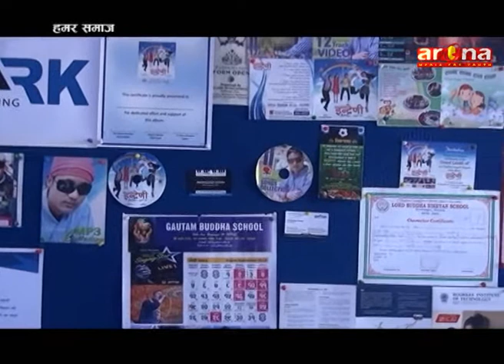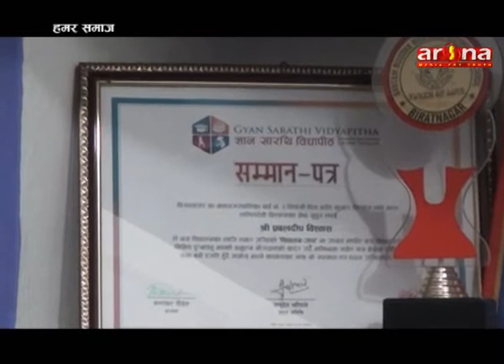HAMAR SAMAJ; EP:-10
ARENA TELEVISION||HAMAR SAMAJ||NIRAJ KHAWASH.